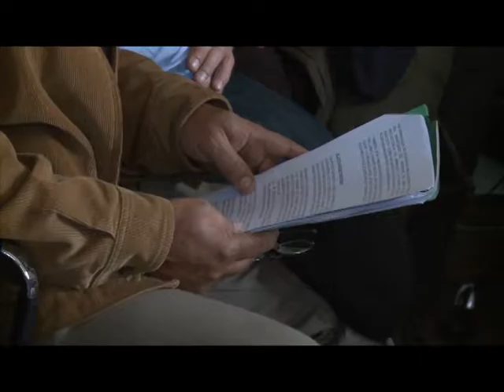ING. AGR. TABARE AGUERRE MINISTRO DE GANADERIA AGRICULTURA Y PESCA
UN NUEVO PROGRAMA NACIONAL DE LUCHA CONTRA LA GARRAPATA, SERÁ LANZADO EL 13 DE JULIO EN TACUAREMBÓ.

LO ANUNCIÓ EL MINISTRO DE GANADERIA AGRICULTURA Y PESCA TABARÉ AGUERRE, TRAS UNA REUNION  CON  LA ASOCIACIÓN RURAL DE TACUAREMBÓ DONDE FUE TRATADO EL TEMA QUE ES PREOCUPACIÓN DE PRODUCTORES Y AUTORIDADES.
COMO SE SABE HACE POCAS SEMANAS, EL PROPIO DIRECTOR DE LOS SERVICIOS GANADEROS DR. FRANCISCO MUZZIO, HABÍA ADMITIDO QUE LOS BROTES DE GARRAPATA EN TODO EL PAIS, NO TIENEN PRECEDENTE.

A ESO SE AÑADE LA SITUACION QUE SE HA PRESENTADO SOBRE TODO EN EL NORTE DEL PAIS, DONDE LA RESISTENCIA A CIERTOS ESPECÍFICOS, HA DETERMINADO UN CRECIMIENTO EXPONENCIAL DE LA PRESENCIA DEL PARASITO.

A ESTO SE SUMAN LOS HALLAZGOS DE TRAZAS DE PRINCIPIOS ACTIVOS PRESENTES EN PARTIDAS DE CARNE URUGUAYA LLEGADAS A EEUU, DONDE SE HA DETECTADO QUE SE TRATA DE SUSTANCIAS PROHIBIDAS EN AQUEL PAIS.
POR OTRO LADO, SE HA VENDIO EXPRESANDO INSISTENTEMENTE POR PARTE DE  DIRECTIVOS GREMIALES DEL AGRO, ACERCA DE LA NECESIDAD DE QUE SE LIBERE EL ENVÍO A FAENA DE ANIMALES CON GARRAPATA, EN EL ENTENDIDO DE QUE ES UNA MANERA DE SACAR DE LOS CAMPOS A ANIMALES PARASITADOS.
PARA EL MINISTRO TABARÉ AGUERRE, LA GARRAPATA “ES UN TEMA DE VECINDAD, YA QUE A SU ENTENDER, UN VECINO HACE LAS COSAS BIEN Y EL OTRO NO”, LO CUAL PROVOCA UNA INFECTACION ENTRE CAMPOS LINDEROS, QUE HAY QUE EVITAR.